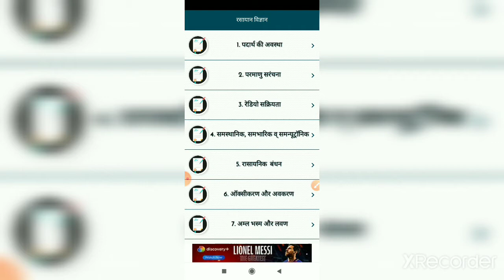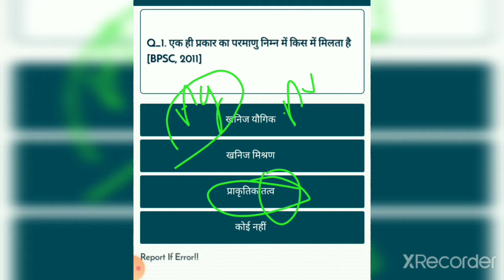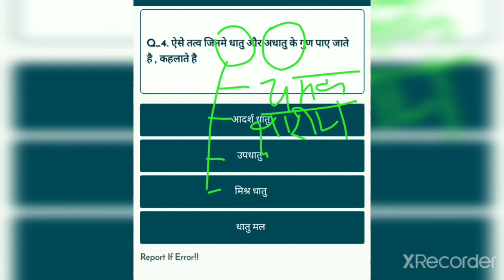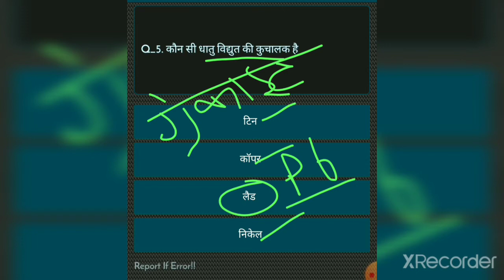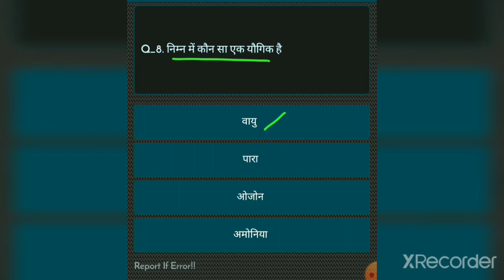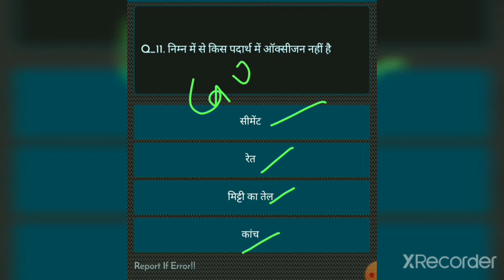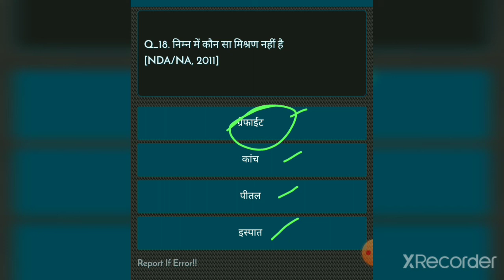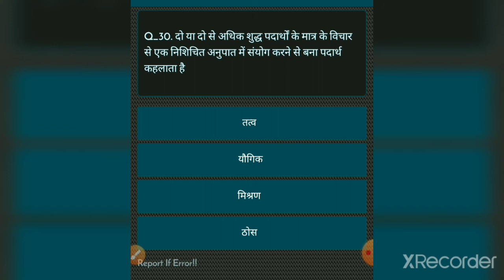chemistry imp. mcq's with deep explination. 🎯 group-D| Being docter, 2.0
Hellow guys
here we discuss some imp. mcq's of chemistry.

watch full.

thanks